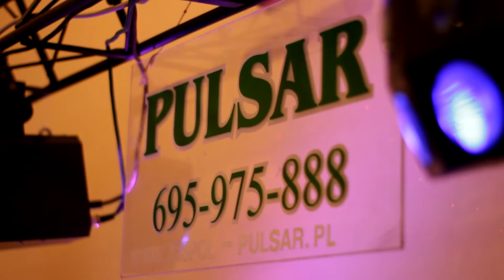Idealny na wesele... Zespół Muzyczny "PULSAR"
Oferujemy wam bardzo szeroki wachlarz profesjonalnie wykonywanych utworów  począwszy od lat 60 aż po najnowsze hity muzyki tanecznej. Nasz zespół  z roku na rok gromadzi coraz większą liczbę odbiorców zarówno tych młodszych jak i starszych przez co można nas usłyszeć na weselach, studniówkach, festynach, oraz innych imprezach okolicznościowych... Jesteśmy z okolic Biłgoraja (woj. lubelskie)